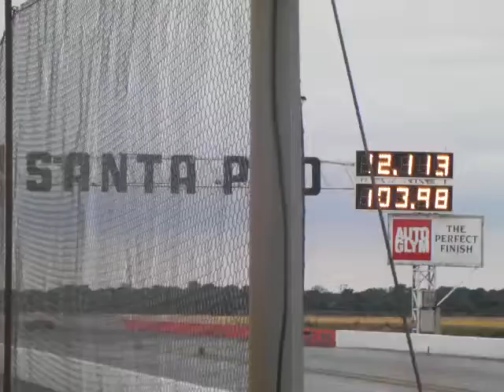17th Mopar Euro Nationals Santapod July 2010 Mopar Races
17th Mopar Euro Nationals